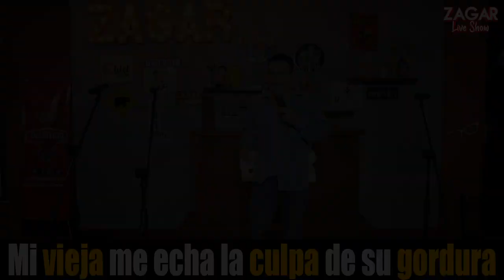Mi vieja me echa la culpa de su gordura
Mi vieja ya descubrió porque engorda tan rápido y me culpa de eso